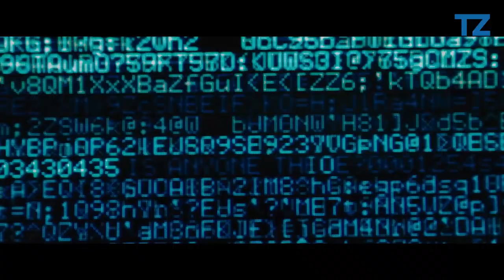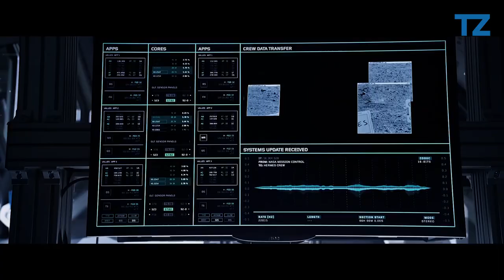5 Best Kate Mara Movies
Kate Mara best movies.